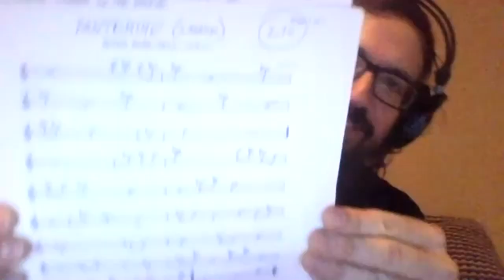Dr. Jazz Talks #31: Samo Šalamon & Peter Bernstein interview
New interview from the Dr. Jazz Talks interview series, this time Peter Bernstein – fantastic guitarist and composer, with a brilliant new album What Comes Next…

We talk about Peter's fantastic quartet (Brad Mehldau, Christian McBride, Greg Hutchinson), musical connections with Sonny Rollins, Lee Konitz, Lou Donaldson and Joshua Redman, his latest album What Comes Next, how to develop a solo, etc…

A selection of the incredible albums that Peter did:
1994 – Somethin's Burnin' (with Brad Mehldau, John Webber, Jimmy Cobb)
1995 – Signs of Life (with Brad Mehldau, Christian McBride, Greg Hutchinson)
1996 – Brain Dance (with Eric Alexander, Steve Davis, Larry Goldings, Billy Drummond)
2003 – Heart's Content (with Brad Mehldau, Larry Grenadier, Bill Stewart)
2008 – Monk (with Doug Weiss, Bill Stewart)
2013 – Solo Guitar – Live at Smalls (solo)
2017 – Signs Live! (with Brad Mehldau, Christian McBride, Greg Hutchinson)
2020 – What Comes Next (with Sullivan Fortner, Peter Washington, Joe Farnsworth)